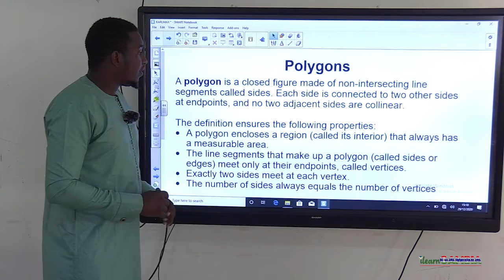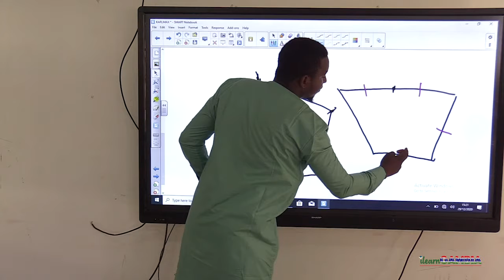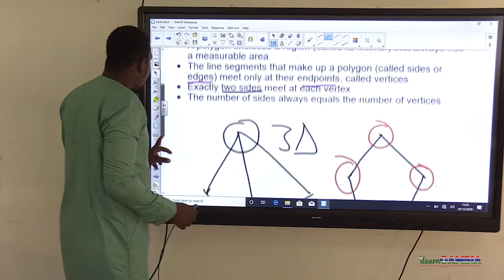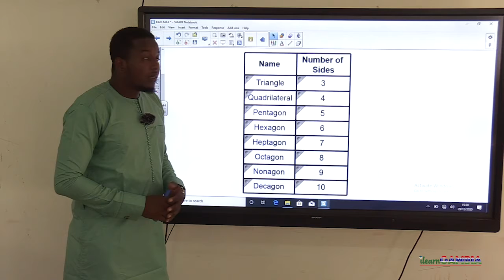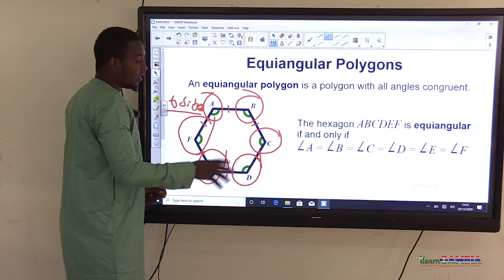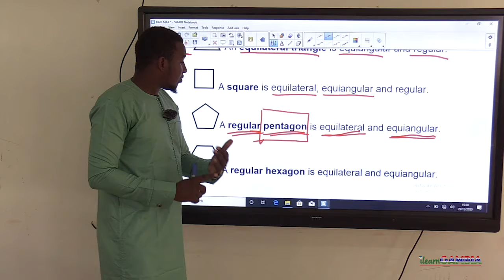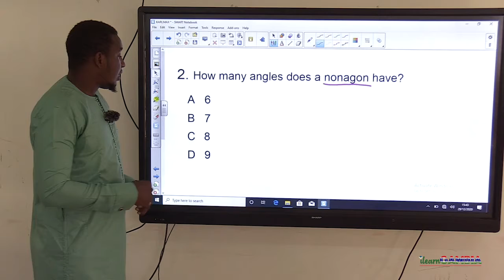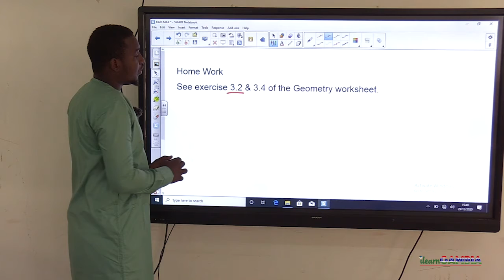MATHEMATICS UBS GRADE 8 PROPERTIES OF REGULAR POLYGONS